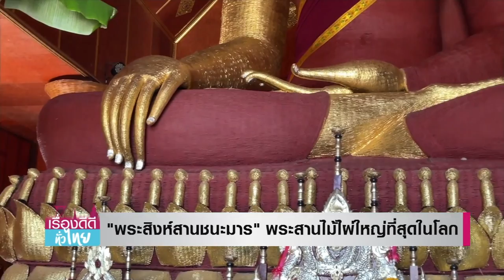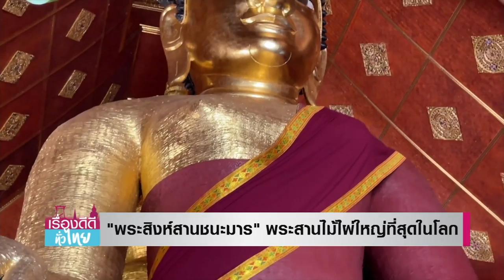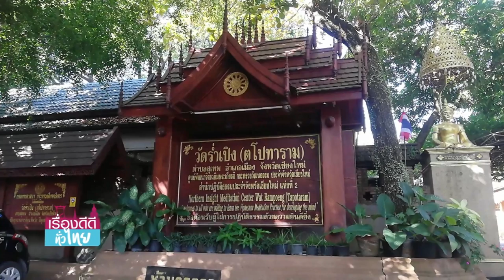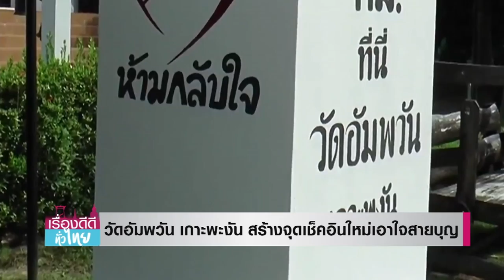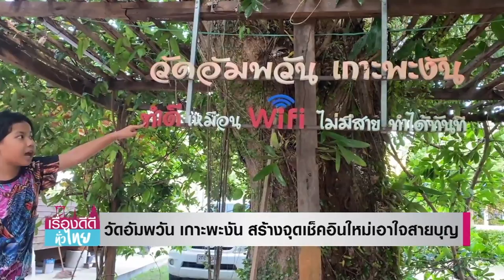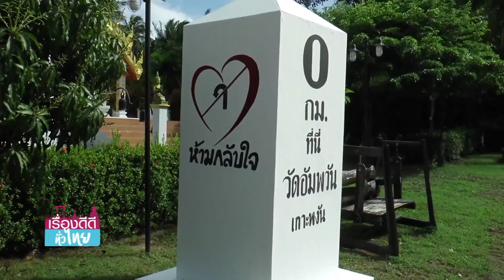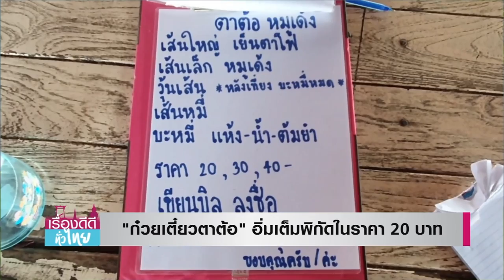LIVE!! เรื่องดีดีทั่วไทย วันเสาร์ที่ 15 มกราคม 2565 เวลา 10.30-11.00 น.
เรื่องดีดีทั่วไทยสุดสัปดาห์ดีดี้จะพาไปกราบสักการะพระสิงห์สานชนะมาร พระสานไม้ไผ่ที่ใหญ่ที่สุดในโลก พร้อมพาไปชิมก๋วยเตี๋ยวตาต้อ ก๋วยเตี๋ยวหมูเด้งชามใหญ่ ราคา 20 บาท